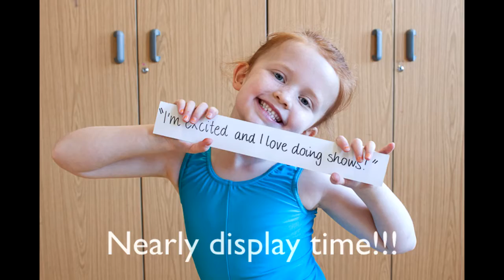Central Scotland Ballet School - 2015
A fly through our busy and exciting 2015! With events, exams, competitions and news (as well as countless hours of classes, rehearsals and practise) it has been a great year! Thank you to everyone for their support and enthusiasm!